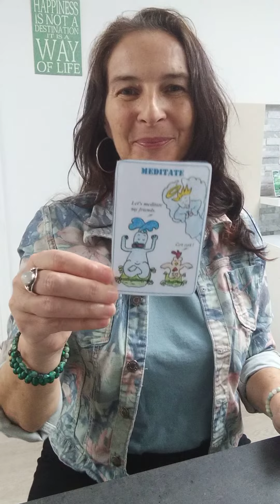MEDITATE. The lil card of the day?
« The lil card of the day » is an oracle I made with my friend Agnes. It offers you the daily guidance from your guardian angel.
Il you are allready in the energy described in the card, then this is a confirmation of your angel. Congratuations ! If you are not in the energy described in the card, your angel invites you do everything possible as suggested.
This oracle is not for sale. It is a present from me to you, with all my heart.😇❤️